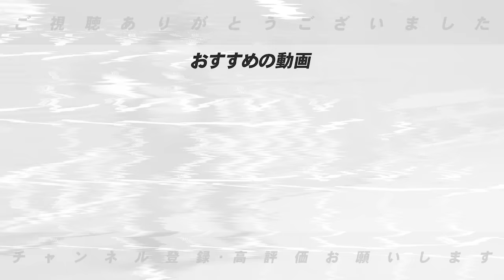【若手の躍進】巨人泉口の初HR &広島佐藤の初ヒット&DeNA石田初勝利！オリックス斎藤&佐藤のコンビ！交流戦で活躍中の若手選手について語ります！